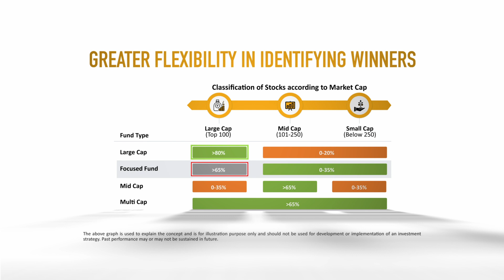Motilal Oswal Focused 25 Fund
Motilal Oswal Focused 25 fund helps bring stability with a focused portfolio of 25 stocks with long-term growth potential.